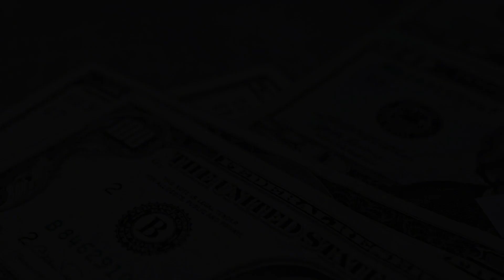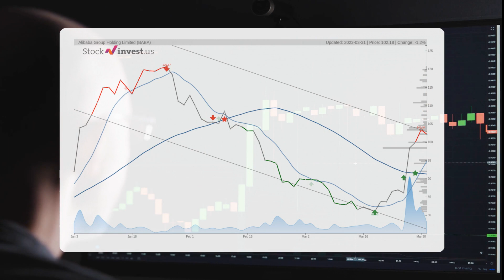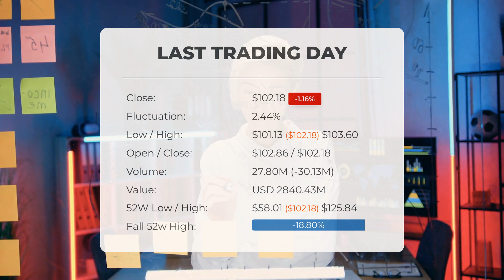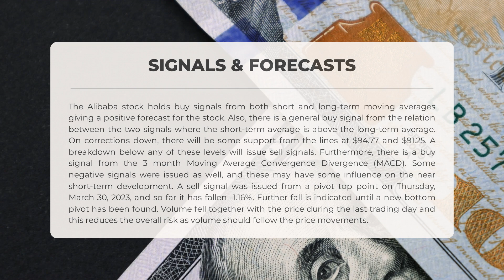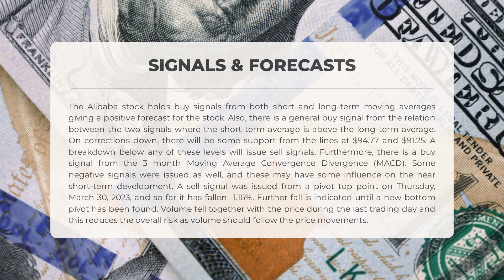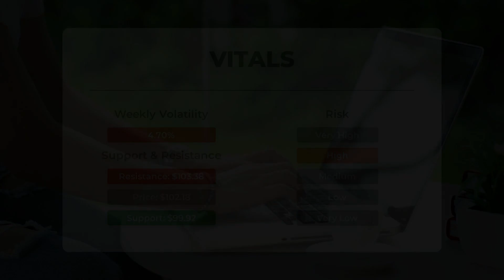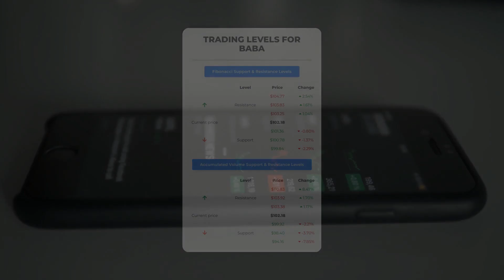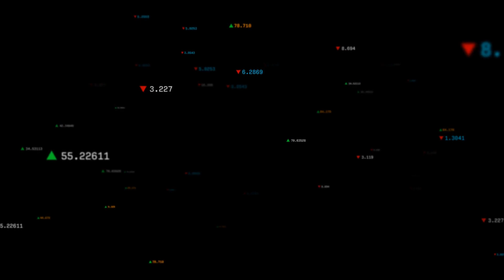Investor Alert: Alibaba Stock Analysis & Price Predictions for Mon - Ride the BABA Wave!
Alibaba Stock Prediction and Forecast [BABA]

Alibaba price prediction was made for Monday, April 03, 2023

We go over the BABA Inc. stock and give our stock price prediction (BABA). Our BABA stock price analysis and stock price forecast on BABA for Monday, April 03, 2023

Alibaba Stock Analysis - BABA Stock Price Prediction for Monday, April 03, 2023

BABA STOCK: THIS IS A BABA STOCK PRICE PREDICTION, BABA STOCK PRICE ANALYSIS, AND A BABA STOCK PRICE FORECAST VIDEO.